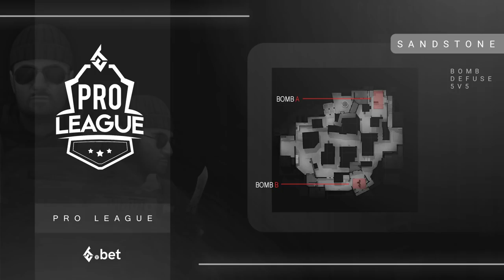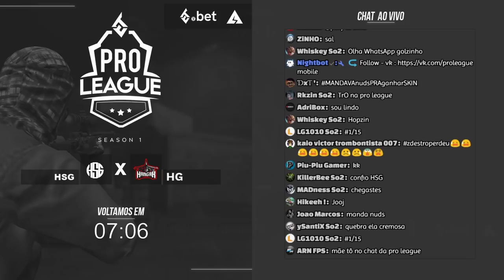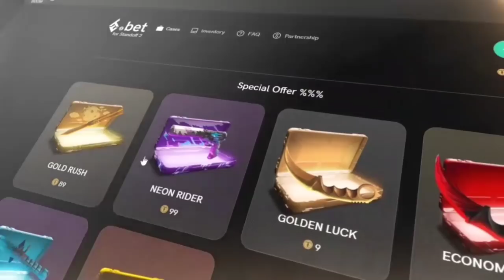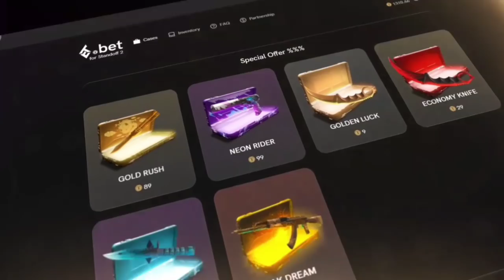STANDOFF 2 || PRO LEAGUE BRAZIL || OITAVAS FINAL || HG x HSG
Hello and welcome to the Pro League. Pro League is part of EasyTrade (c) and recently we started this project to express our passion for Mobile FPS Games

   ↪ Support us!